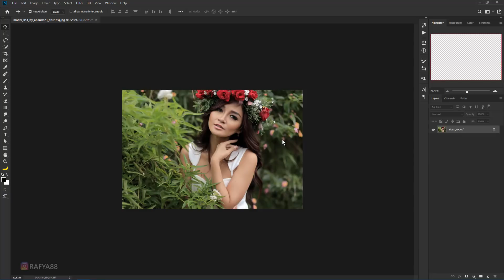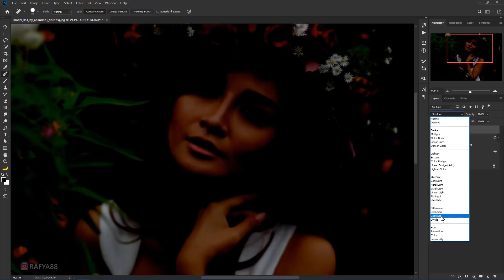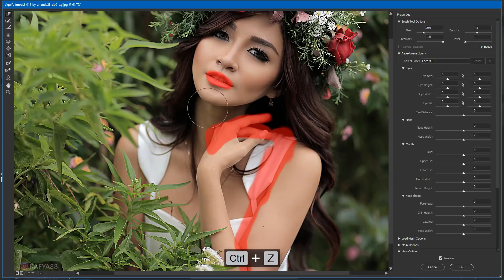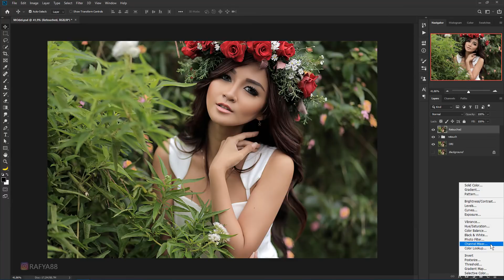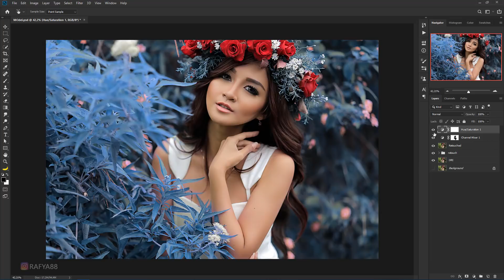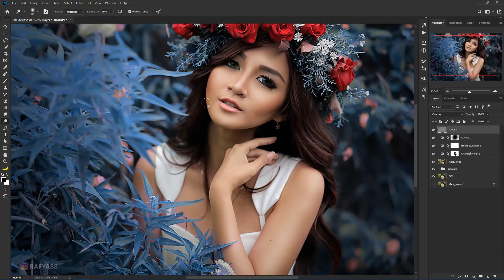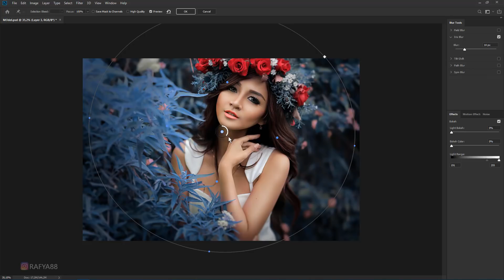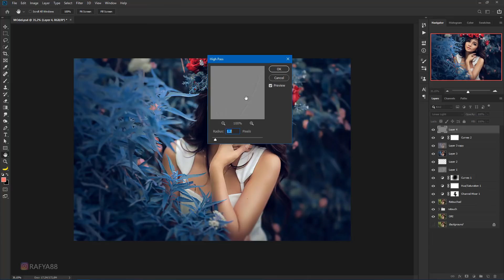Fantasy Blue Mood Color Effect Photo Retouching Photoshop Tutorial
how to retouch skin and adding fantasy blue mood color effect in photoshop.